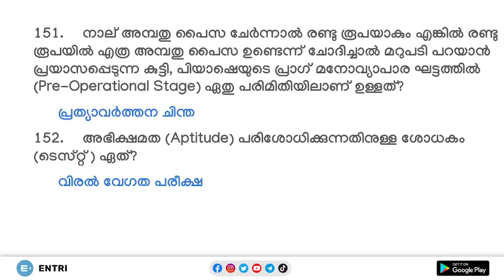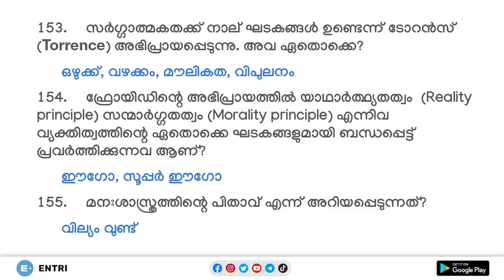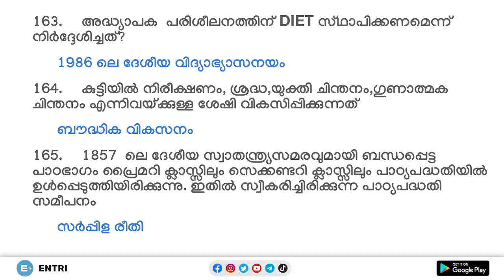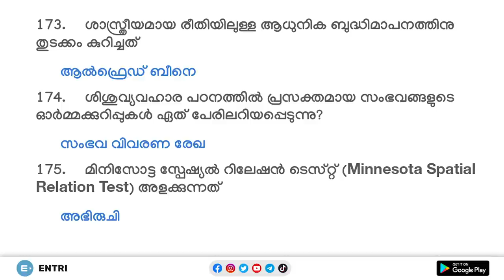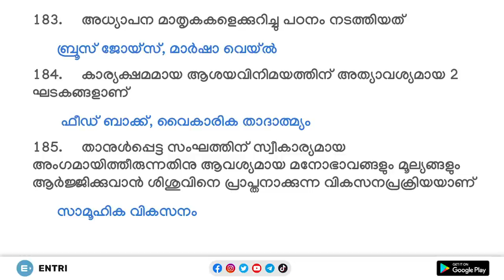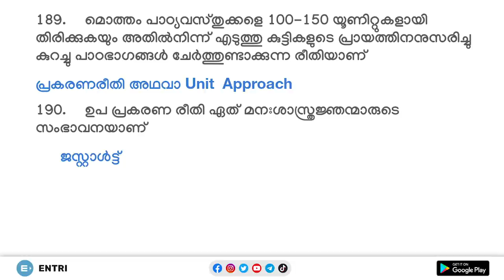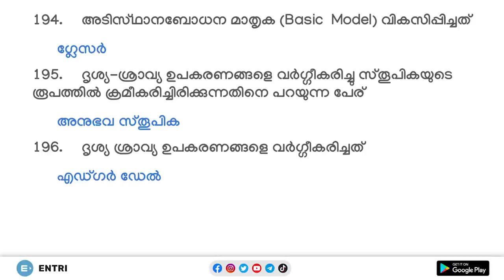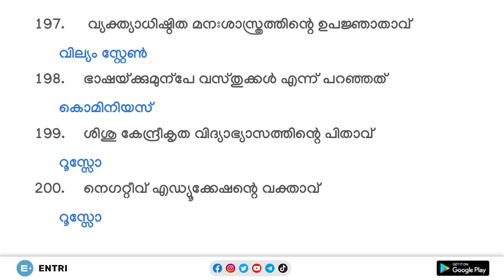LP UP സൈക്കോളജി ചലഞ്ച് | Day 4 | Kerala PSC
About Entri

Why Entri

Police Constable
Excise Inspector
KSRTC Conductor